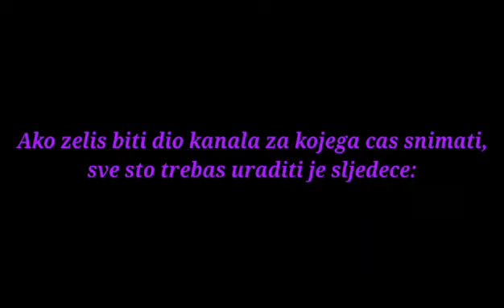Obavijesti o novom članu kanala!!😎😎